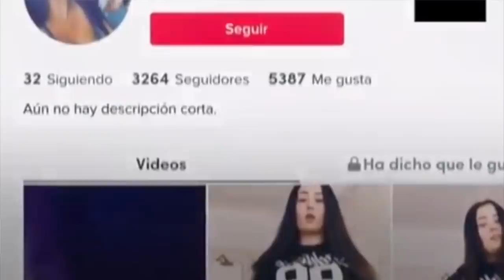Este caso REAL es mucho más PERTURBADOR que los que hemos visto antes, NO TODO LO QUE VEMOS ES FALSO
Los quiero :)!